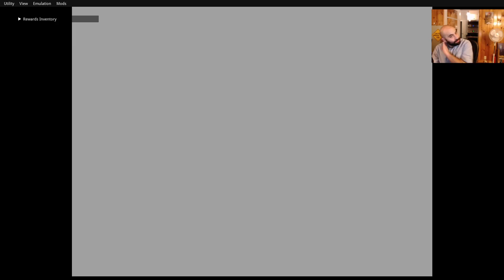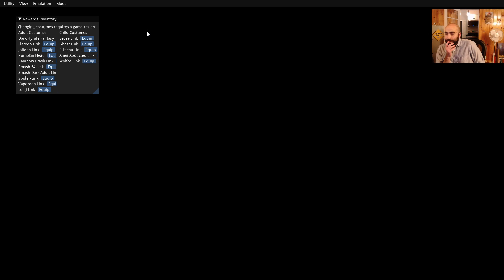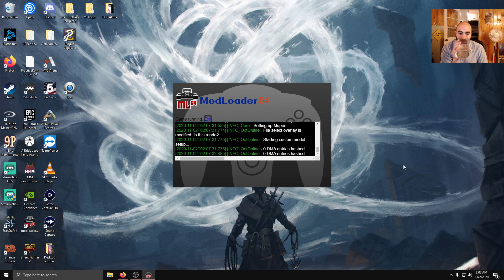ZOOTR Halloween Event (Part 2)